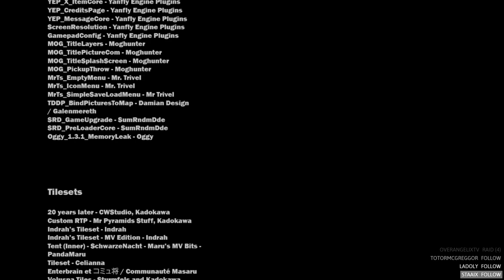11 - Un pudding à l’Anædum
Et si pour une fois, pour avancer dans le jeu, il fallait mourir ? C'est ce que nous propose Game Over Quest un nouveau jeu indépendant bourré d'humour et de références.

Si ce jeu vous intéresse, vous pouvez le télécharger gratuitement [par ici]